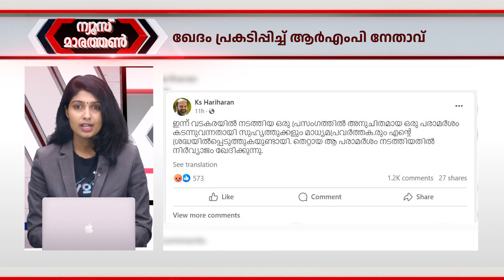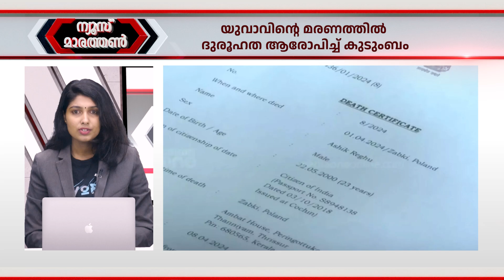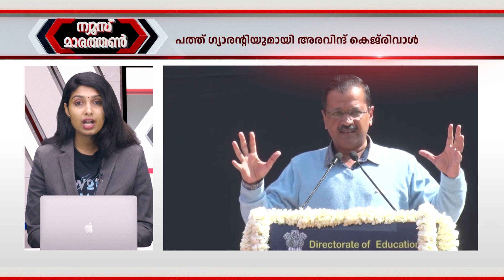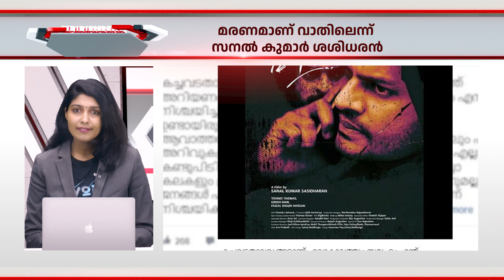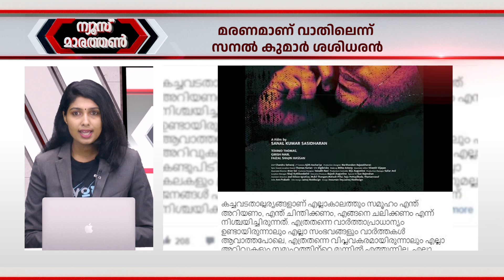ന്യൂസ് മാരത്തൺ 12-05-2024 6 PM LIVE I Raj News Malayalam | News Marathon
@ Raj News Malayalam 2024

Raj News Malayalam is a new Path to walk away from the conventional method of News reporting. We believe in expressing our thoughts rather than impressing anyone. We are here to break all hackneyed thoughts of Journalism. We are here to provide You the Freedom of knowing Truth. We stand for the Freedom of News. We are here for You, to know You, to be with You and to let you know the Freedom of News.